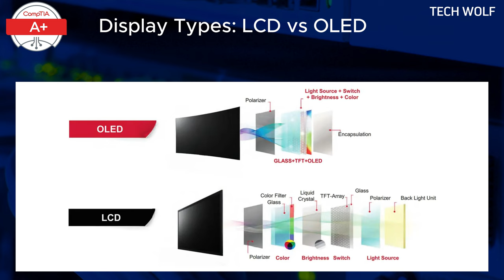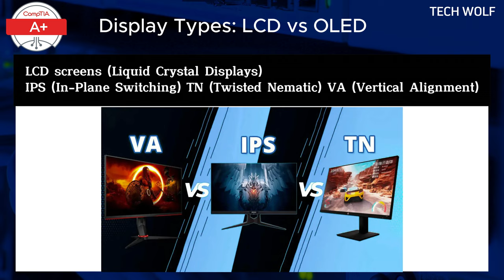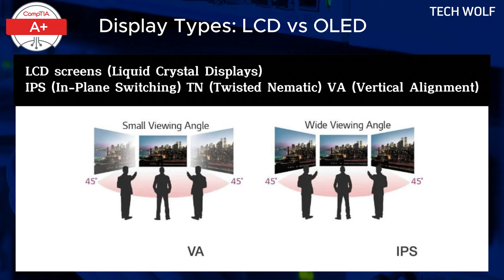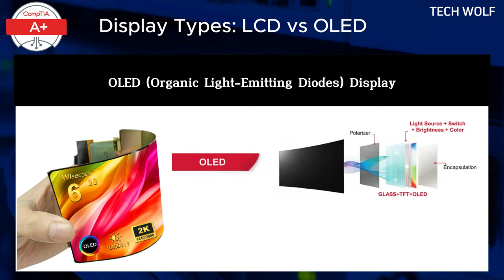Display Types OLED vs LCD (TN IPS VA) Explained | CompTIA A+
Learn Display Types OLED vs LCD (TN IPS VA) Explained | CompTIA A+